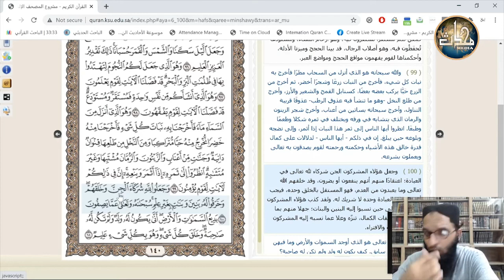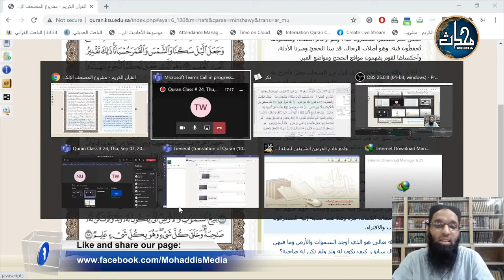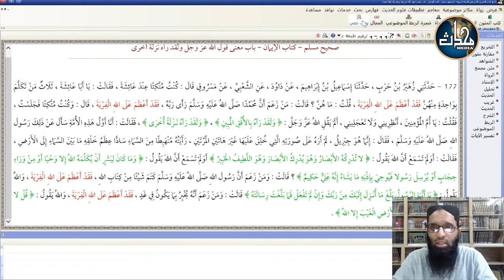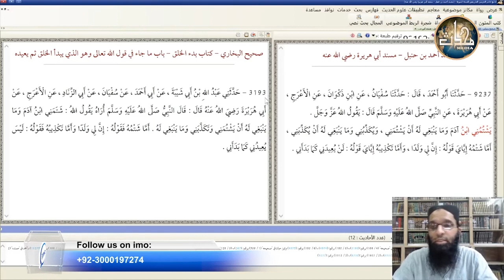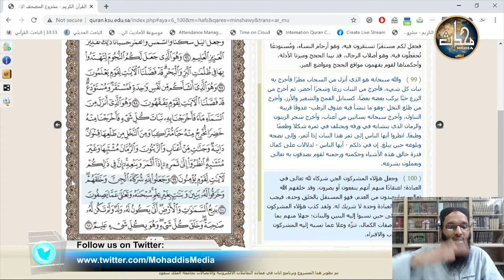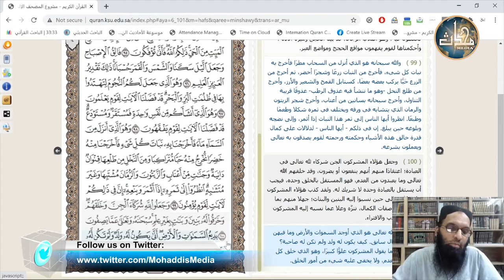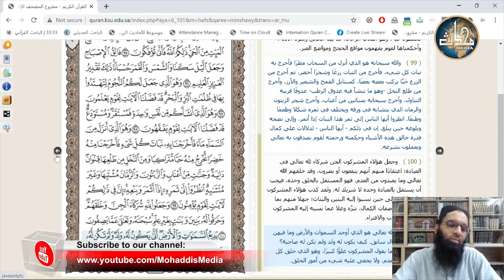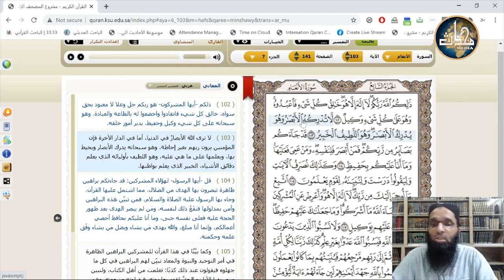Tarjamah & Tafseer Surah Al Anam (Verse 100-103) by Dr. Hafiz Anas Nazar